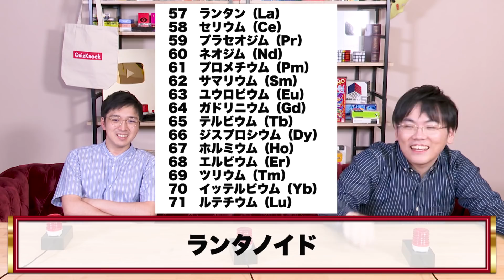山上にワンターンキルされる林輝幸【山手線ゲーム】